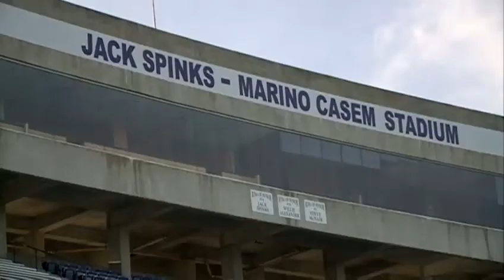Number 3 moment of 2012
A new era begin at Alcorn State University with a historical hire